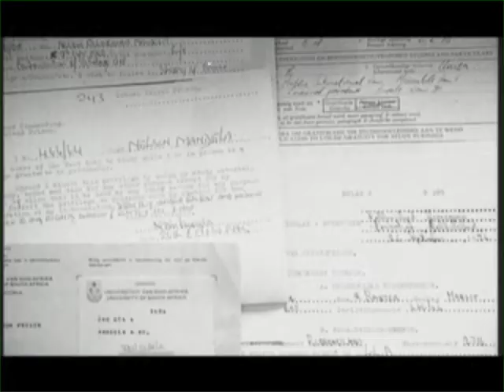Anne Pratt addresses Entrepreneurial Businesswomen Part 3 of 3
Executive Headhunter Anne Pratt speaks at Nedbank's Entrepreneurial Women's Award ceremony at Emperor's Palace in Johannesburg on 24 July 2008